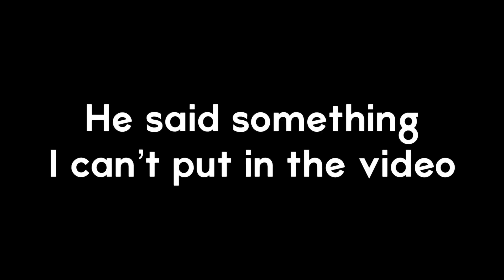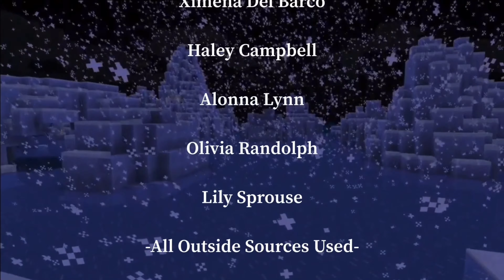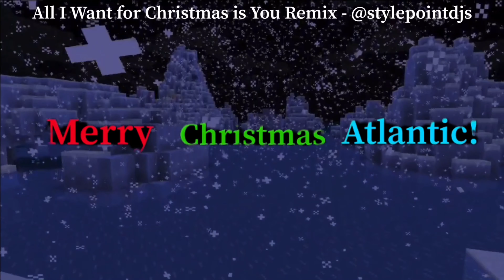Stories of Floridian Christmases (no GreenScreen)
Christmas special for shark tv